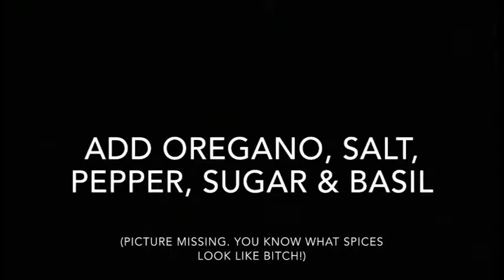Homemade Pasta & Sauce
Homemade sauce with grape and capri tomatoes... homemade pasta.